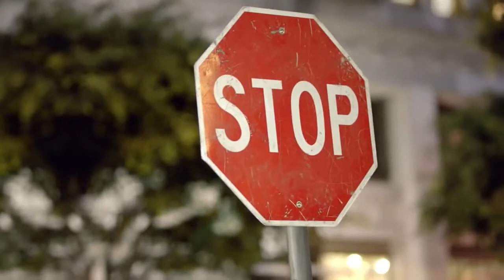Commercial The New MINI